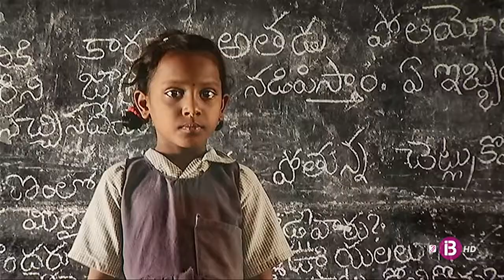Exposición fotográfica de García Rodero en CaixaForum